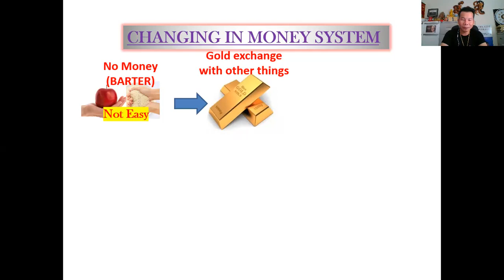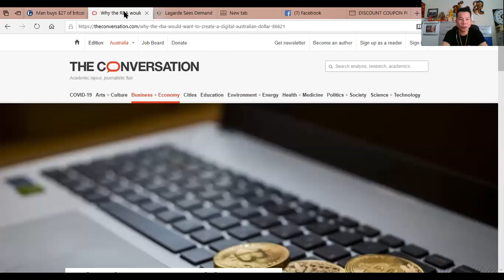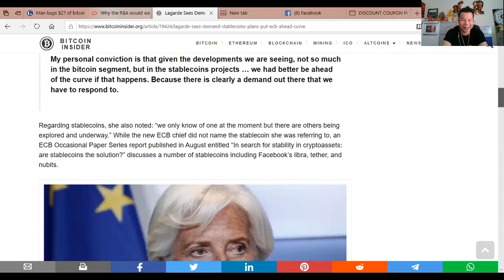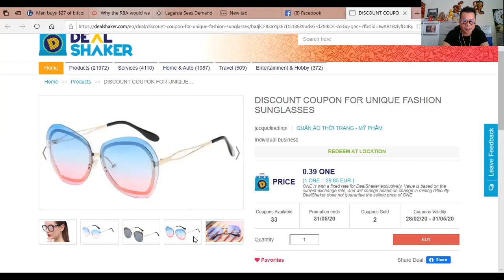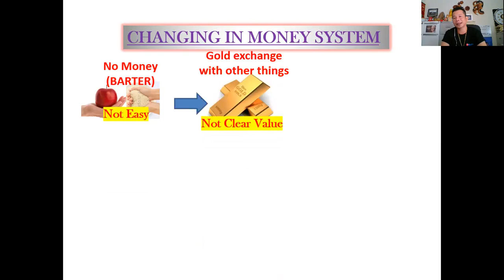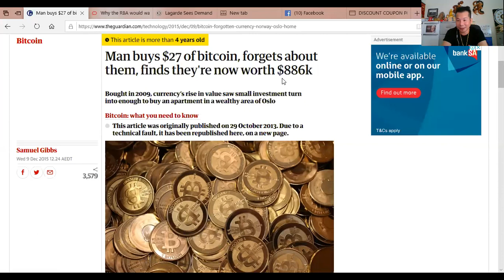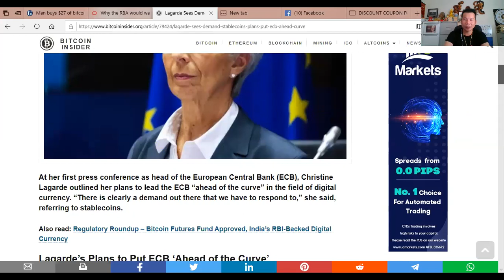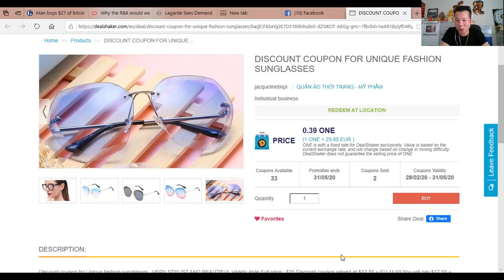You may never know of this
First part is in English then Vietnamese after.